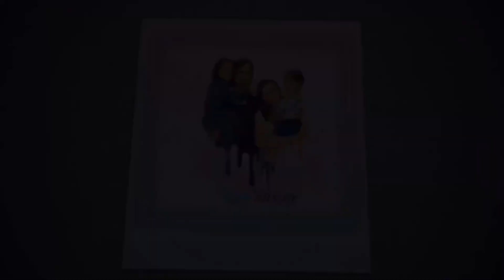Homemade Siomai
This Video is all about # how to cook Siomai

*Ingredients:

. 1kg of Ground Pork/Beef
.1 Cup of Cornstarch
.1 Bunch of Spring Onion
.1 Spoon Olive Oil
.Salt and Pepper to Taste
.wrappers

Category
People & Blogs
Music in this video
Listen ad-free with YouTube Premium
Song
It's A Trip!
Artist
Joywave
UMG (on behalf of Hollywood Records); Shapiro Bernstein, LatinAutor - UMPG, BMI - Broadcast Music Inc., Walt Disney Music Company (Publishing), LatinAutor, UNIAO BRASILEIRA DE EDITORAS DE MUSICA - UBEM, UMPI, AMRA, and 18 Music Rights Societies